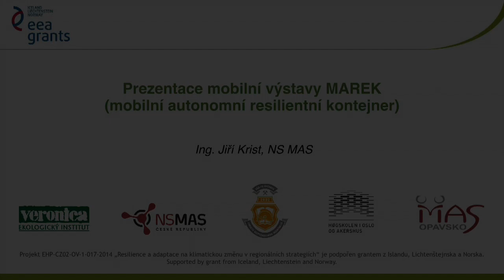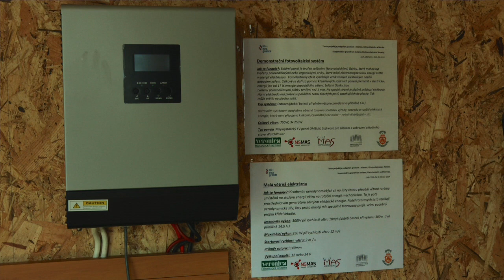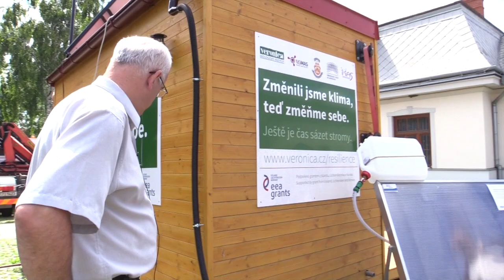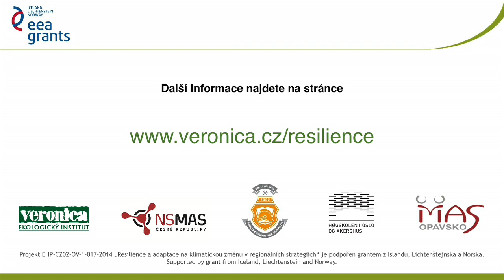MAREK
Výstava MAREK (mobilní autonomní resilientní kontejner)
Názorná ukázka technologií, pomocí kterých budou vysvětleny principy fungování vybavenosti a
infrastruktury odolné proti krizím a adaptované na podmínky probíhající klimatické změny. Hlavní
pozornost bude věnována zajištěním energií, vody a možnosti přípravy stravy i v podmínkách ztráty
funkčnosti kritické infrastruktury, udržení hygieny a bezpečnosti, odolným informačním a
komunikačním technologiím, využívání místních a obnovitelných zdrojů energií udržitelné mobilitě.